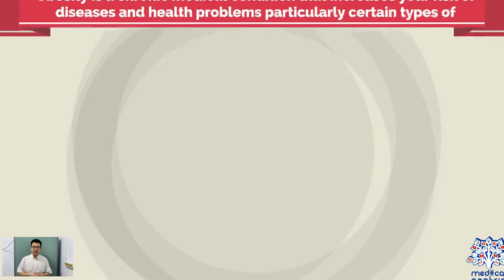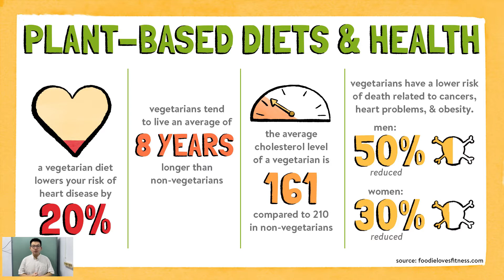Buddhism And Healthy Lifestyle (Erick - 103 - Ilmu Kedokteran)